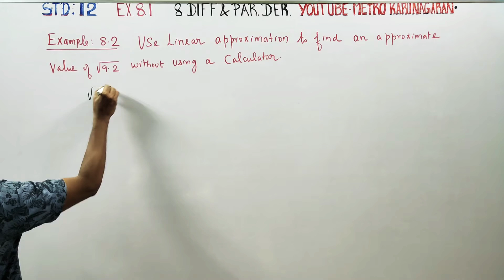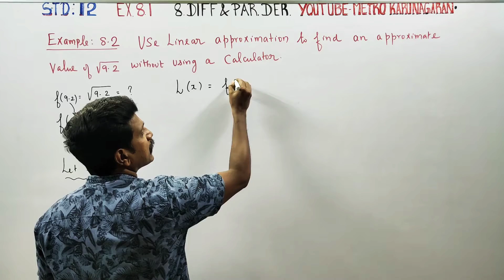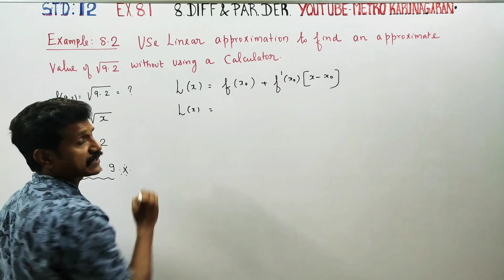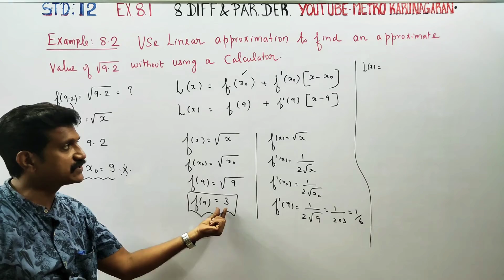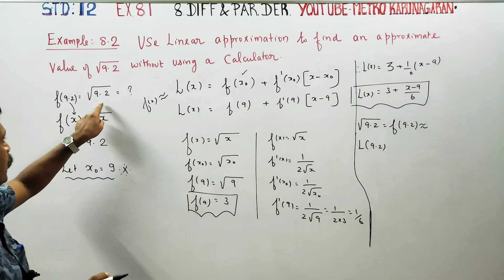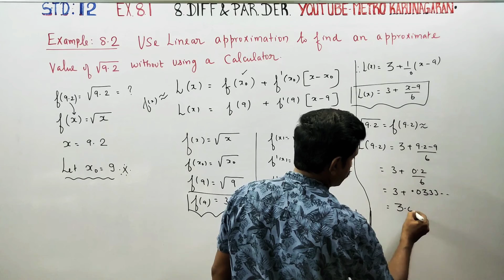12th Std Maths Example 8.2 Use linear approximation to find an approximate value of √9.2 without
12th Std MATHEMATICS

Examples